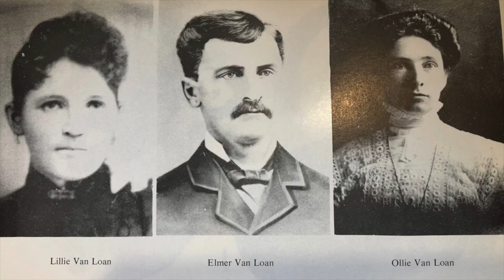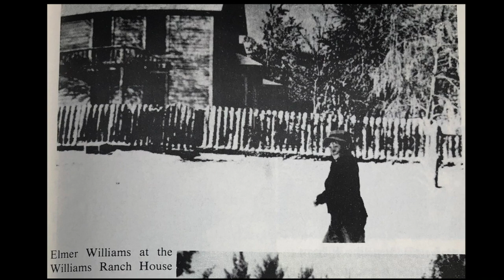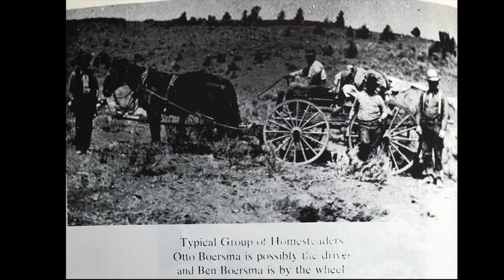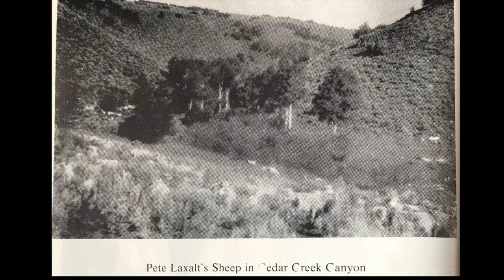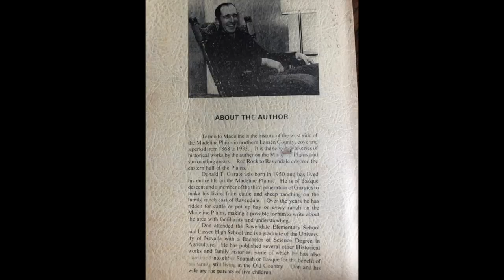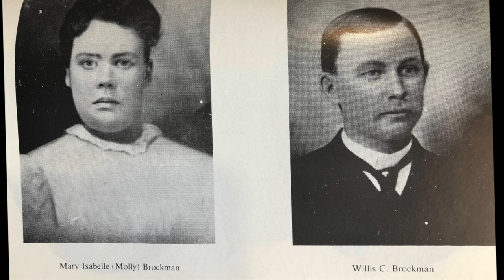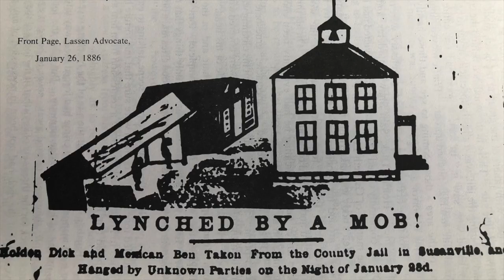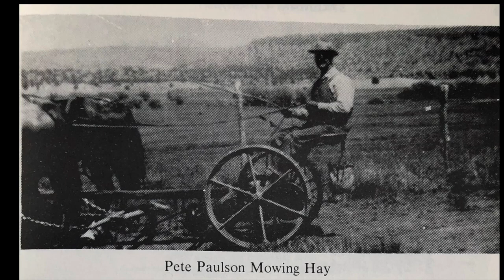Termo to Madeline [] ............37..........Pages 366- 375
Termo to Madeline by Donald T. Garate audio edition. If you like history in particular history of California, Lassen county, Termo, Madeline, Ravendale, Likely, then tune in.